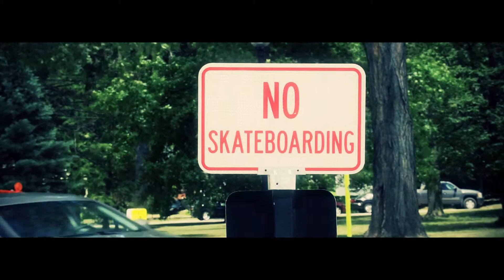Downtown Hudson, OH (Filmed with Sony NEX-VG10)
Video showcasing downtown Hudson Ohio

Filmed with Sony NEX-VG10

TeamRevo.TV